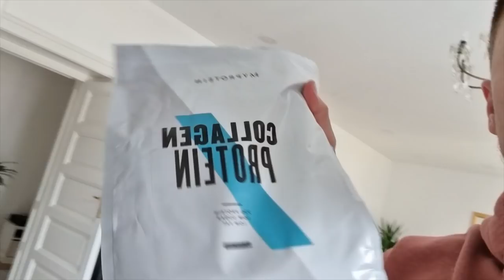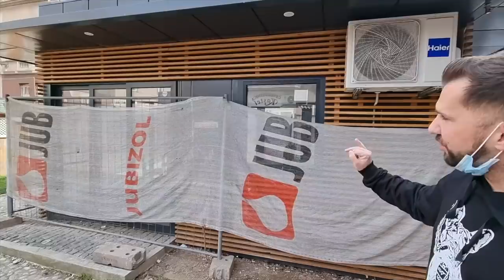MOJ ŽIVOT U SARAJEVU (Q&A, haul namirnica i kuhanje)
Komentiraj "puc puc ❤️" ako vidiš ovo!

Tagovi